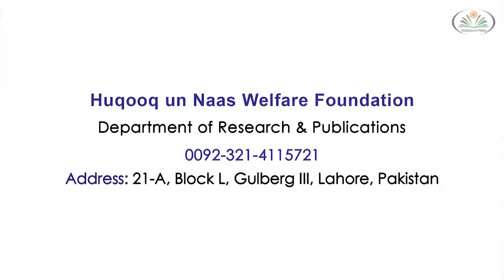Br. Zafar Iqbal in One Day Comparative Study Seminar Under Huqooq un Naas Welfare Foundation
ظفر اقبال صاحب حقوق الناس ویلفئیر فاؤنڈیشن کے زیر اہتمام ایک روزہ تقابل ادیان سیمینار سے خطاب کرتے ہوئے